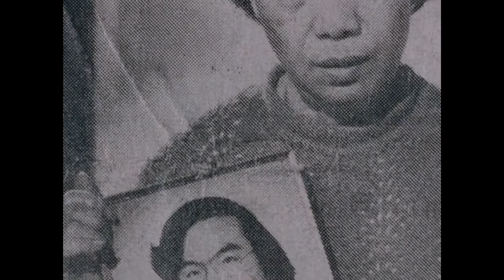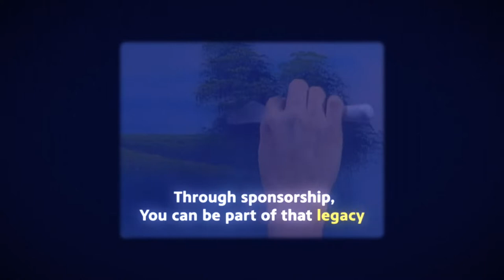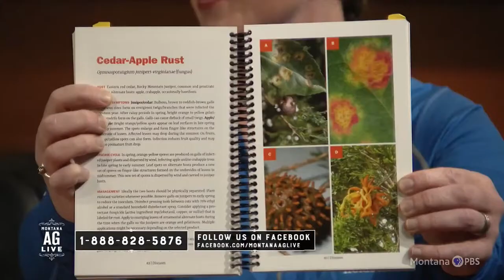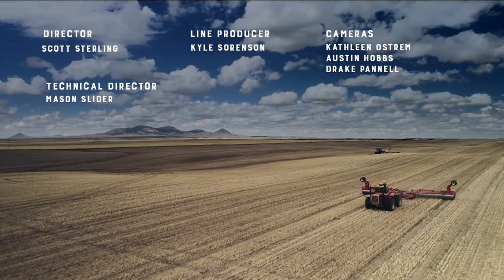Rural Development with The USDA | 5712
The USDA Rural Development program works to improve life in our rural communities.